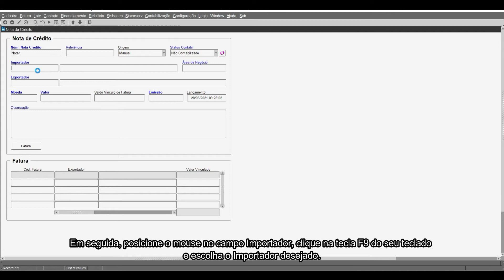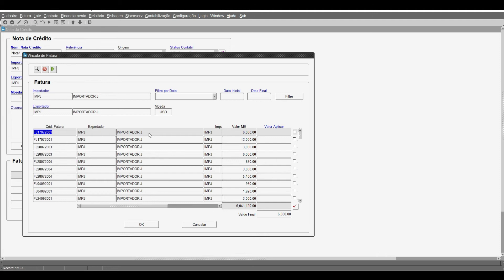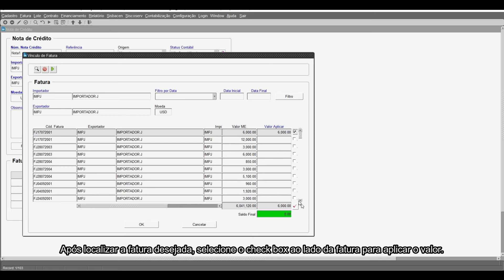ONESOURCE™ Global Trade | Como criar uma Nota de Crédito no Câmbio Importação?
CÂMBIO IMP: Este vídeo tem como objetivo, apresentar os procedimentos necessários para realizar a criação de uma Nota de Crédito e vincular uma fatura na mesma através do Câmbio Imp.